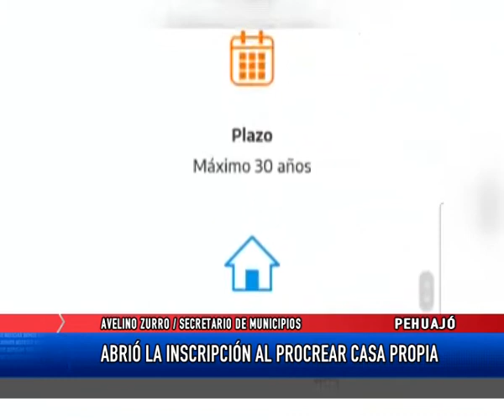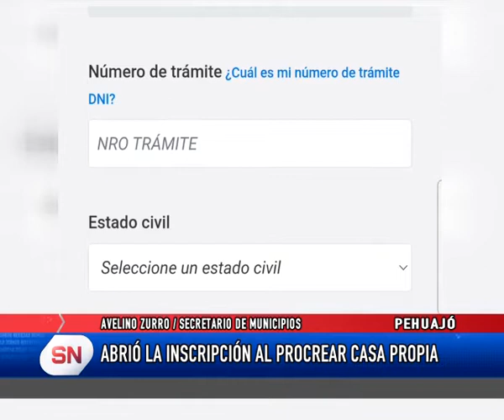Inscripción Procrear Programa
El Secretario de Municipios de la Nación, Avelino Zurro, brinda detalles de una nueva inscripción del Procrear Programa CasaPropia en Pehuajó, al canal SN.